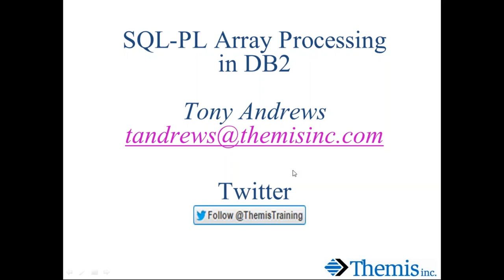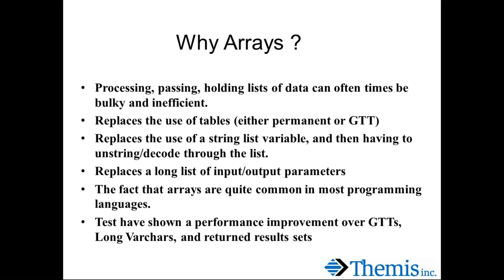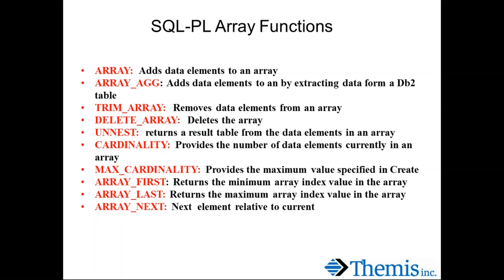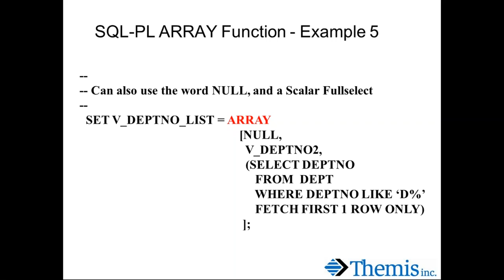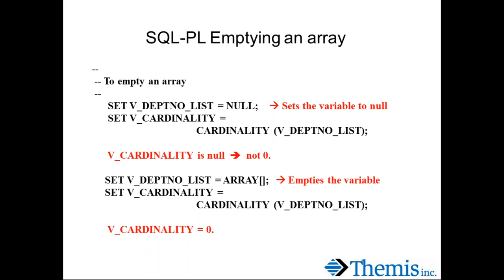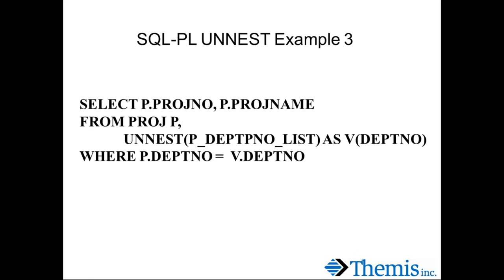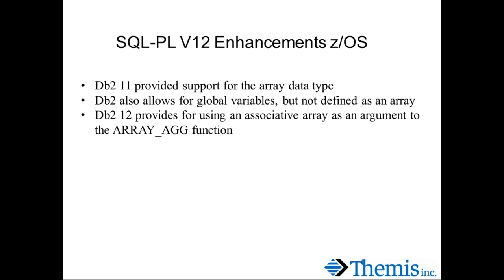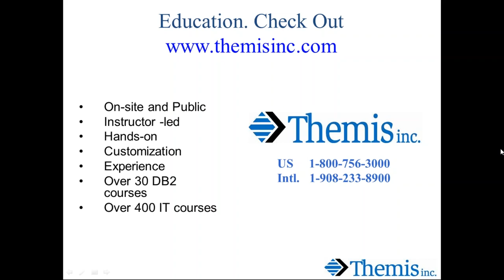Db2 SQL PL Array Parameters and Variables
Db2 11 introduced arrays for SQL PL variables and parameters. Themis instructor Tony Andrews walks you through how to use them.